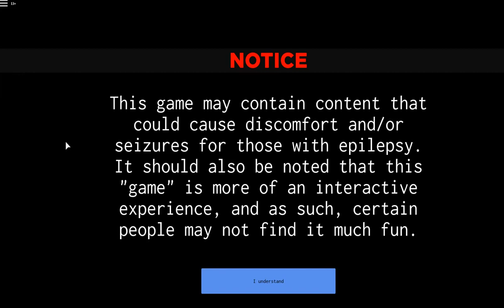The Mirror: Trauma